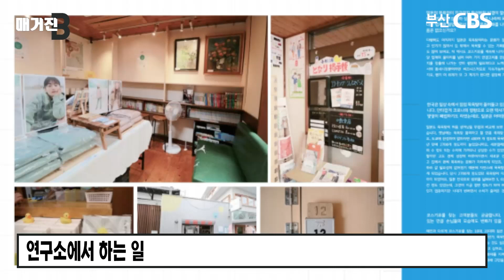'이태리타올' & '등밀이 기계' 탄생지 부산! 이번엔 '목욕잡지'다!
출연: 안지현 소장(매끈목욕연구소)